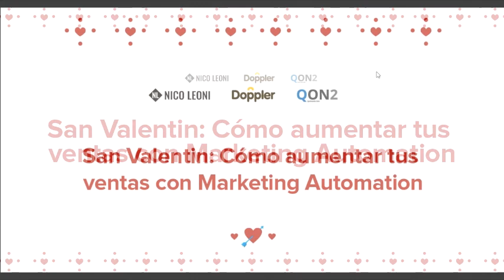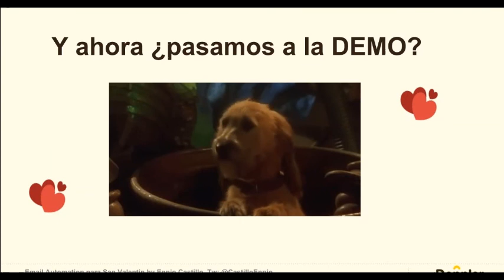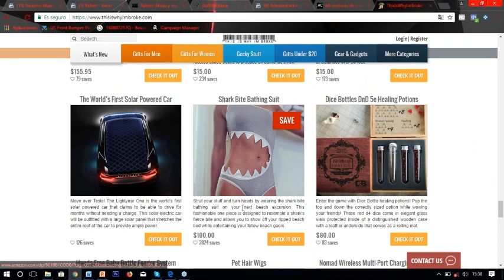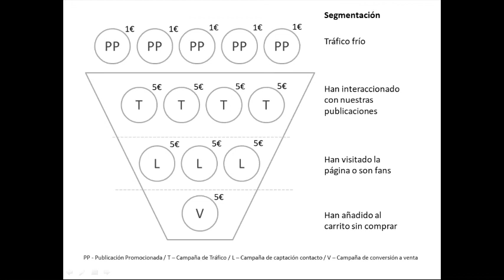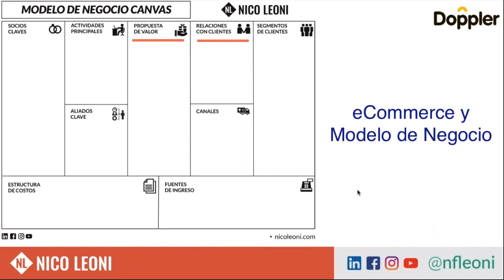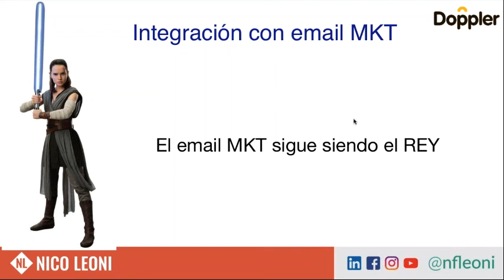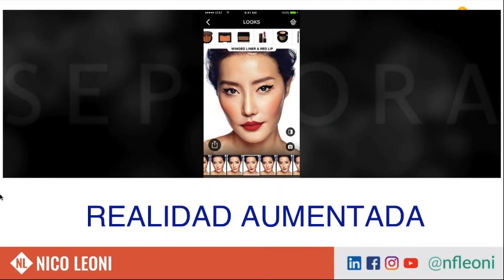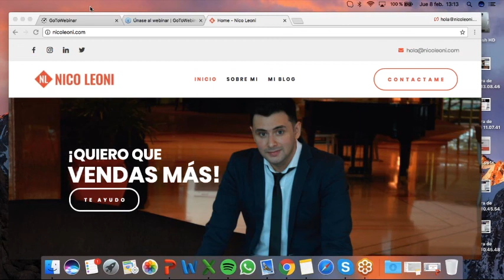San Valentín: Jornada de Marketing Automation para eCommerce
¡Llegó San Valentín! es momento para aprovechar y llevar tráfico a tu Sitio Web utilizando todas las herramientas a tu disposición.

¿Quieres mejorar los resultados de tu negocio pero no tienes suficiente tiempo? ¡Usa el Marketing Automation!

Gracias a esta técnica podrás ganar eficiencia, reducir costos y tener mayor disponibilidad para el análisis y optimización de tus acciones. En esta Jornada descubre con Ennio Castillo (Partners Manager de Doppler), Nico Leoni (Consultor especializado en eCommerce) y Carlos Bravo (Co Fundador de Quondos) los beneficios de usar el Marketing Automation en tu negocio online.

¿Quieres conocer Doppler? La aplicación más simple y efectiva para hacer Email Marketing.

Si lo que necesitas es información para aprovechar Doppler al máximo, te recomendamos nuestro Help =

¿Quieres conocer las últimas noticias sobre Email Marketing? No dudes en consultar nuestro blog.

¡No te pierdas los Webinars y capacitaciones de Doppler Academy! Son online y gratis =

Ahora que ya sabes todo lo que podemos ofrecerte, sólo resta ingresar aquí para registrarte y obtener tu cuenta en Doppler =